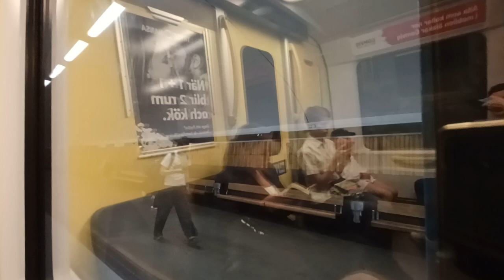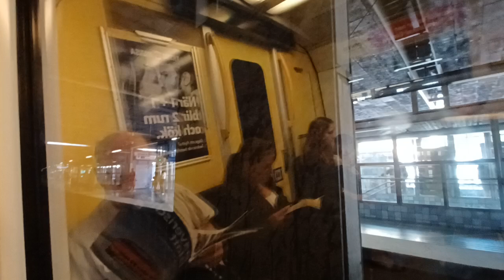Tunnelbanan Från Telefonplan Till T-Centralen